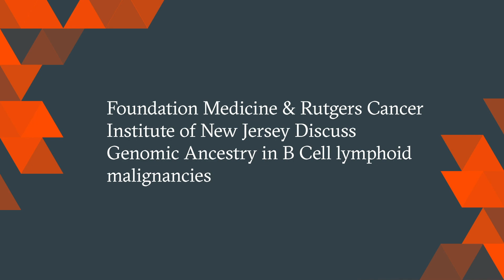ASH 2020: Examining B-cell Lymphoma Through the Lens of Genomic Ancestry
At ASH 2020: Rutgers’s Dr. Andrew Evens and our own Dr. Sally Trabucco discuss research examining B-cell lymphoma through the lens of genomic ancestry. Watch to hear why studies like this are important for the future of health equity.